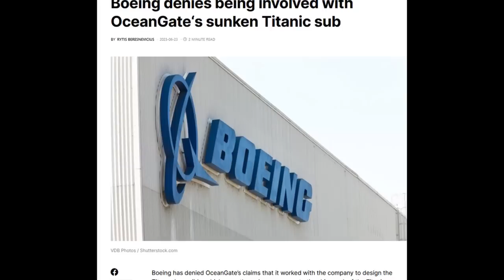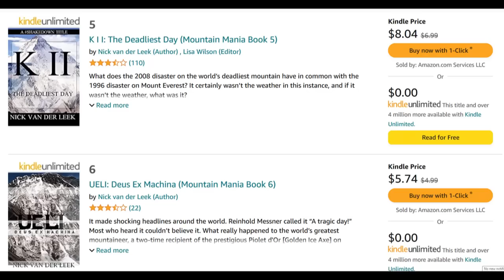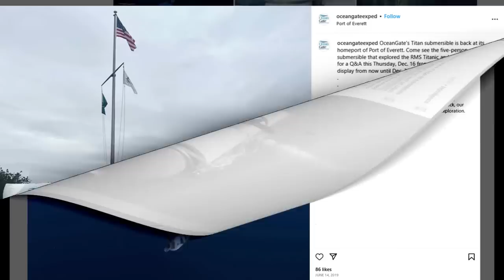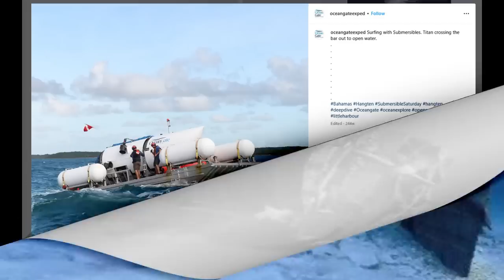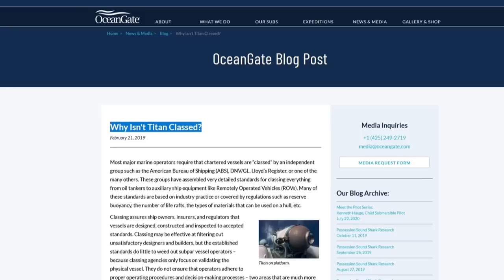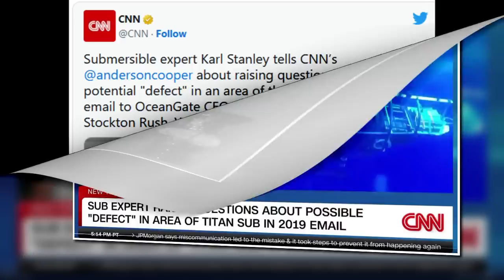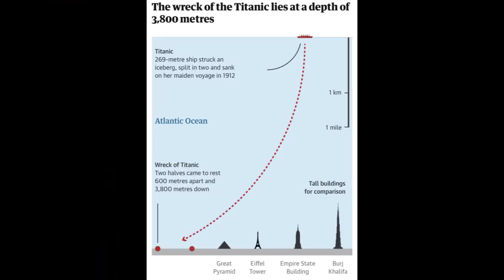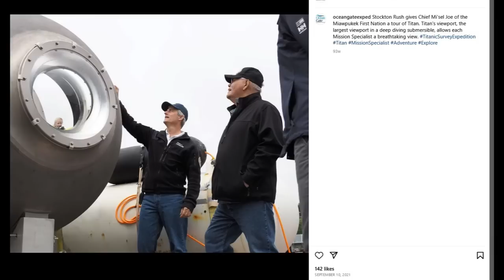"Boeing was not a partner on the Titan and did not design or build it"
Check out my series of books on the 1996 Everest Disaster - and K2 - at this link: